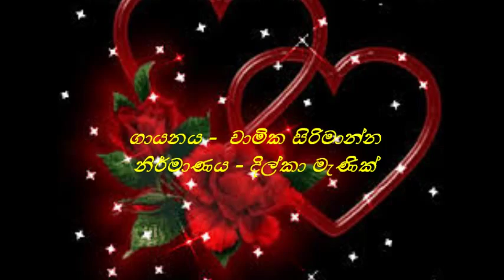Mage Duppath As Deka ( චාමික සිරිමාන්න )